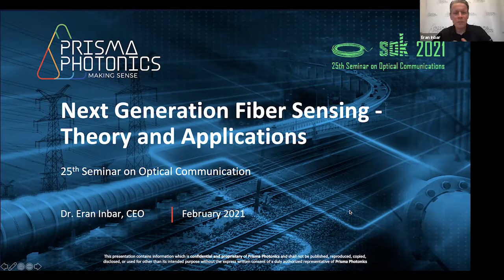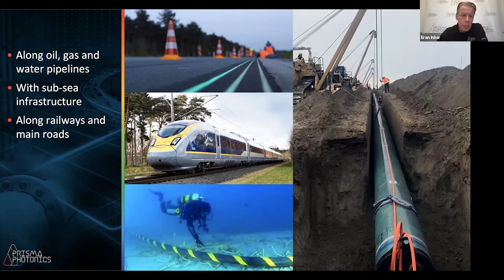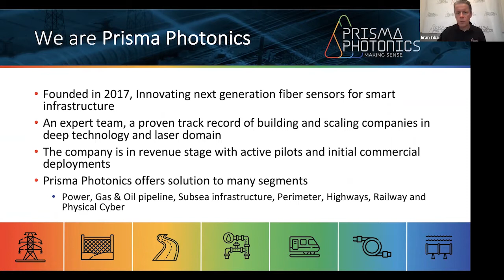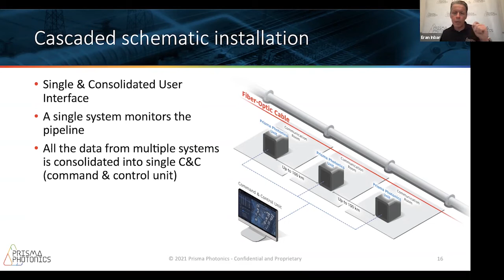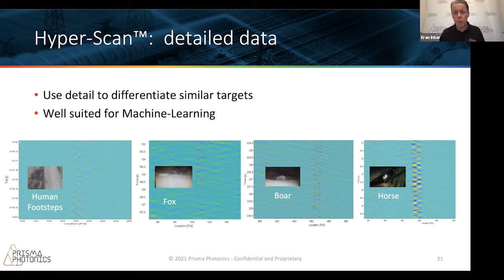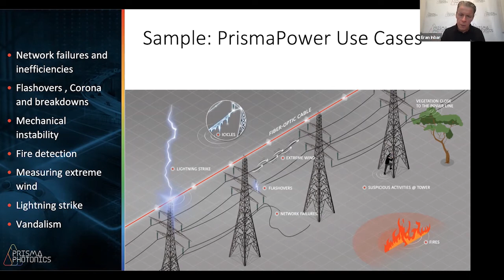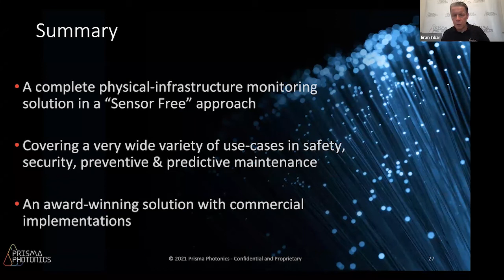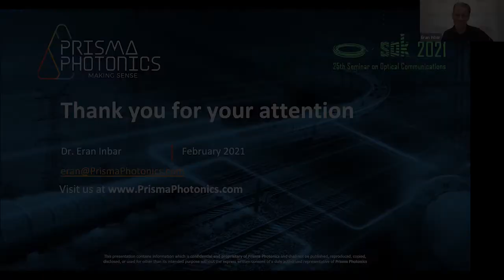Eran Inbar SOK 2021 Session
A  session delivered by Prisma Photonics CEO, Eran Inbar, on next-generation fiber sensing and how to use it to prevent incidents like the 2018 ‘Camp Fire’ wildfire in California. Making large and long utilities, roads, and railways smarter without installing more sensors. It’s all in the fiber.

The session was a part of the 25th Seminar on Optical Communications (SOK), hosted by the University of Ljubljana and was held, online from 4th to 5th of February 2021